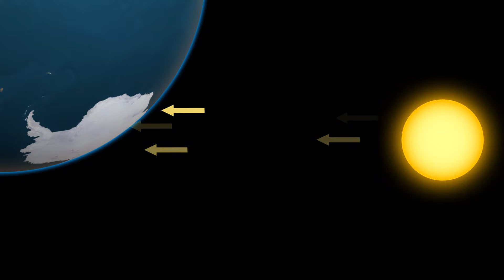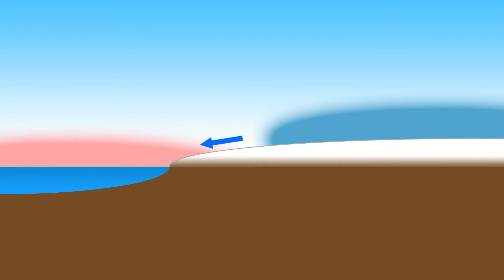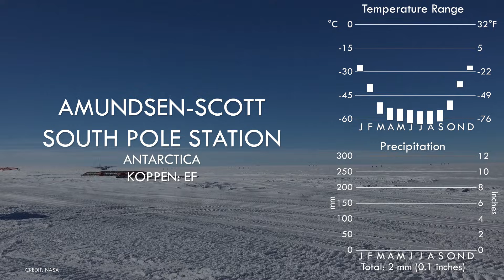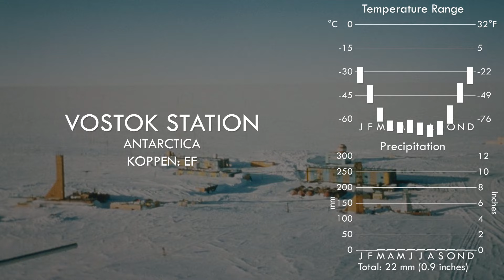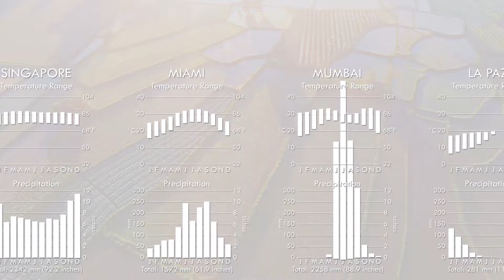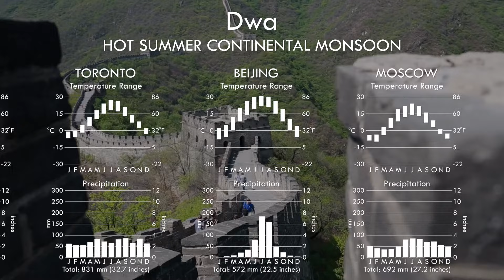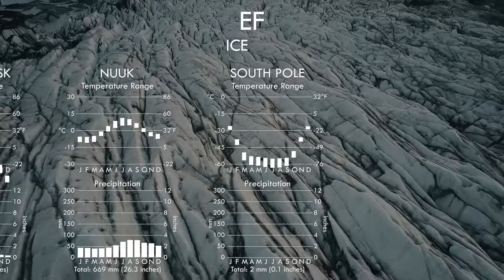The Icecap Climate - Secrets of World Climate #12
The coldest places on earth, where 99% of the Earth's freshwater lies, locked up in ice sheets kilometers deep. A land of ice, snow, glaciers, freezing winds, and bitter cold.
This is Greenland. This is Antarctica. This is the icecap.

🕐CHAPTERS🕖
👉 0:00 Opening Montage
👉1:08 Intro and Titles
👉2:11 What is the Icecap?
👉3:33 Alpine Icecap
👉3:55 Arctic and Greenland
👉5:32 Antarctica
👉6:38 Katabatic Winds
👉7:06 Icecap is a Desert
👉7:59 Vegetation and Fauna
👉8:45 Seasons in the Icecap
👉9:07 Human Settlement
👉9:43 World Record Temperatures
👉10:30 Series Closing Montage
👉12:16 Summary of Global Climate Zones

The twelfth and final episode in a unique series exploring all the major climate zones of the world focuses in full high-definition video on real places in each climate zone. In this geography documentary, we show this part of the world in its full beauty, and uncover the secrets of why it is that way and show you the lands and settlements that lie within.

The distinguishing feature of the icecap climate is that temperatures remain below freezing all year round. This means no vegetation at all. It would be a totally lifeless place was it not for various species of penguins toughing it out in the most hostile climate on earth, free from any predators.

Winters here are extremely cold and lie in total darkness for months at a time. The coldest recorded temperatures on earth lie in the high icecap of East Antarctica, with temperatures below 90°C on record.

There are no human settlements here, beyond the various research stations populated by scientists from various countries, with the largest being McMurdo Station, and other notables, the Scott-Amundsen South Pole Station, and the Russian Vostok station.

This course is highly valuable for students and learners pursuing Geography, Environmental Science, Earth Science, and Climate Studies programs at universities around the world, such as

- University of California, Berkeley (USA) – Earth and Planetary Science
- University of Cambridge (UK) – Geography and Environmental Science
- Wageningen University & Research (Netherlands) – Climate Studies and Environmental Systems Analysis
- Delhi University (India) – Geography and Climatology
- University of British Columbia (Canada) – Earth and Atmospheric Sciences
- Australian National University (Australia) – Environmental and Climate Change Science

Whether you’re preparing for competitive exams, academic coursework, or simply wish to deepen your understanding of the world’s climate zones, this video series will help you master the Köppen Climate Classification System step by step.

Additional charts, maps, and images along with the narrative script💟💟